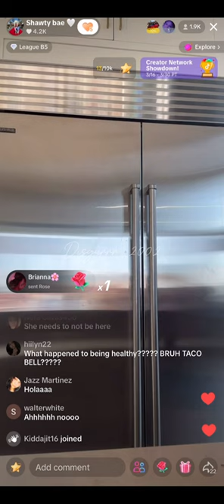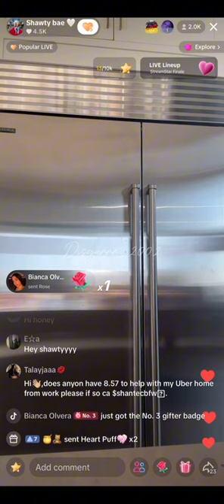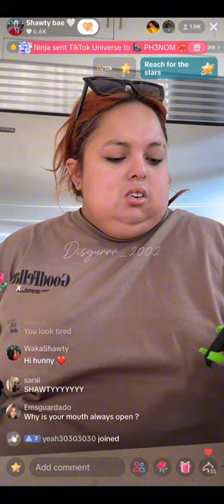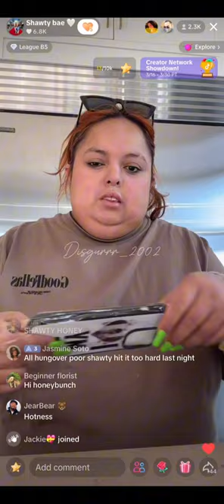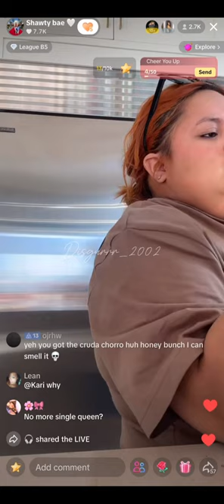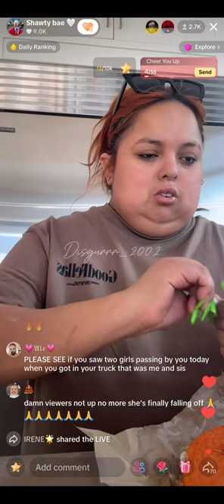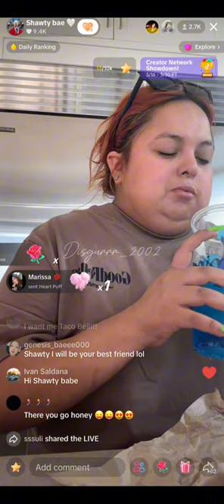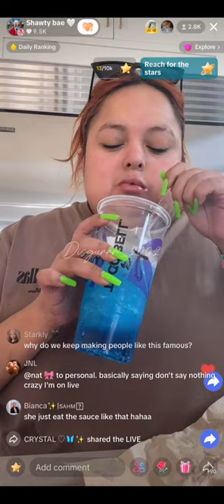Shawty is back home!